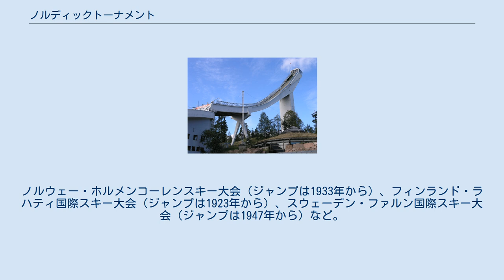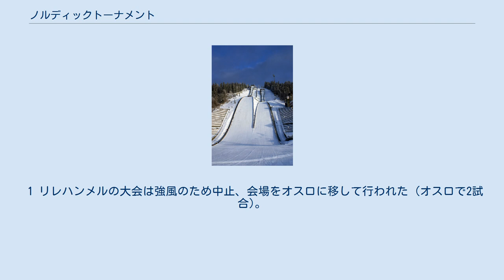ノルディックトーナメント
ノルディック・トーナメント(Nordic Tournament)とはFISスキージャンプ・ワールドカップの一部として毎年開催されていたシリーズである。
 伝統があり権威も高いドイツ-オーストリアスキージャンプ週間にならって1997年から始められた。
下表に示すとおり、ジャンプ週間とは異なり会場が固定されているわけではなかったが近年はラハティ・クオピオ・リレハンメル・オスロで固定されている。
 2009年はオスロのホルメンコーレンジャンプ競技場が改築工事のためヴィケルスンのフライングヒルで代替されることが決まっている。
本シリーズでフライングが行われるのは初めてである。
 本シリーズは北欧で古くから行われていたスキー大会に由来している。
ノルウェー・ホルメンコーレンスキー大会（ジャンプは1933年から）、フィンランド・ラハティ国際スキー大会（ジャンプは1923年から）、スウェーデン・ファルン国際スキー大会（ジャンプは1947年から）など。
 2011年にオスロでノルディックスキー世界選手権が行われる際に休止となり、復活しないまま2017年からRaw Airとしてノルウェーのみで行われるトーナメントに衣替えすることになった。
 1 リレハンメルの大会は強風のため中止、会場をオスロに移して行われた (オスロで2試合)。
 2 ラハティの大会は強風のため中止、会場をクオピオに移して行われた (クオピオで2試合)。